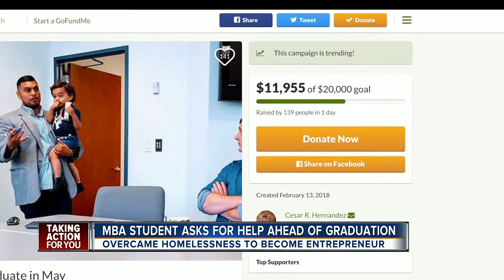Ivy League MBA student asks for help ahead of graduation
From a guy who has bootstrapped his way from being homeless to an Ivy League student, it wasn’t easy for the 31-year-old to ask for help.